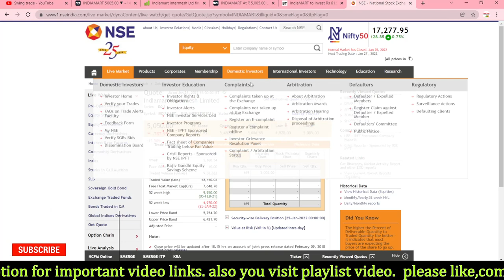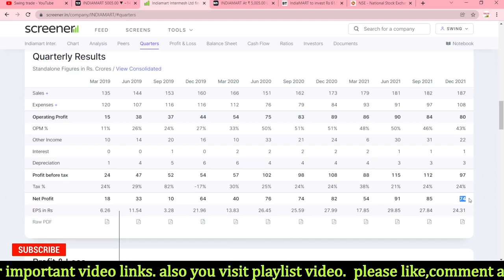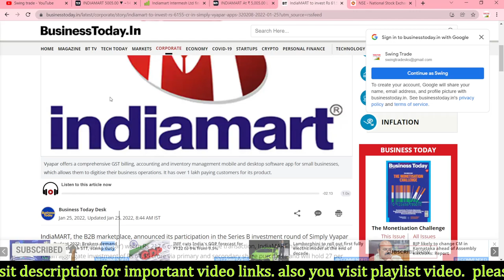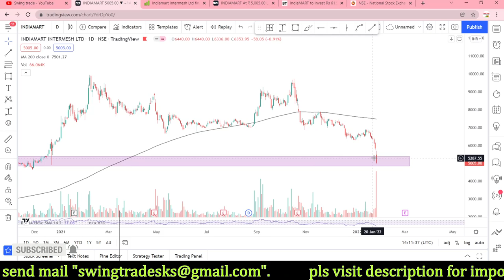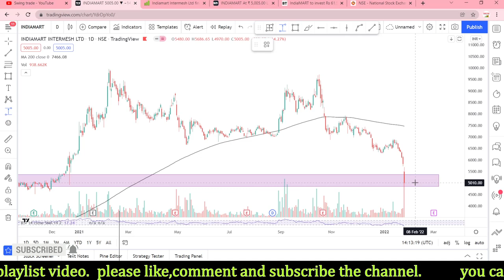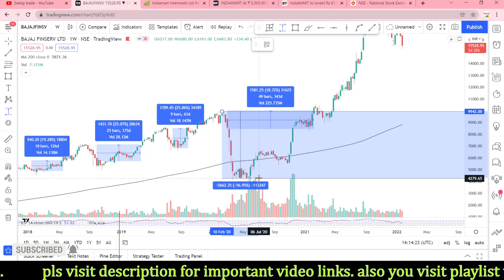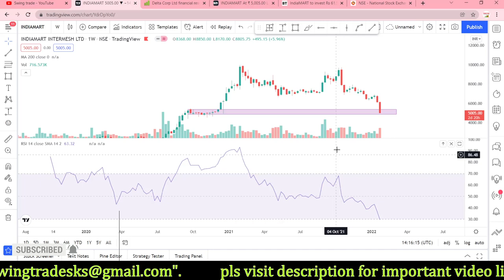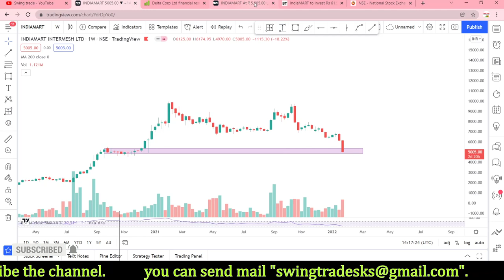Why Indiamart Intermesh Stock is Falling || indiamart share latest news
Multibagger,
Positional Trading
Technical Analysis
swingtrade
swingtradesks